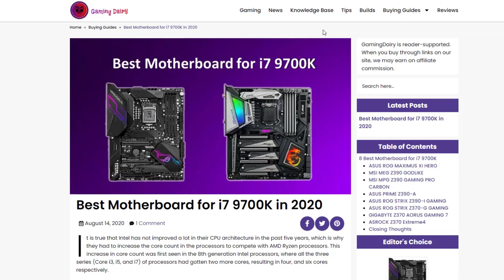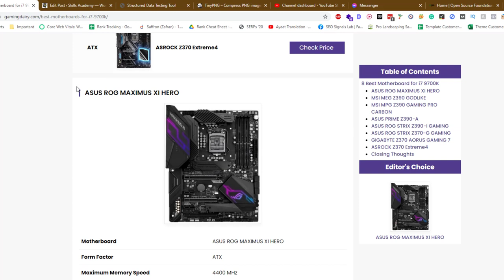Roman Numeral Outline